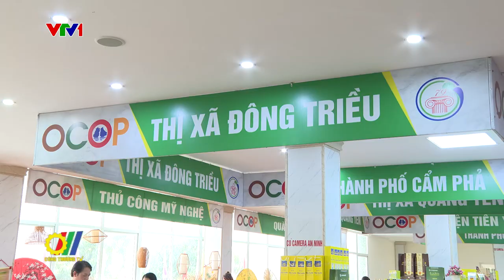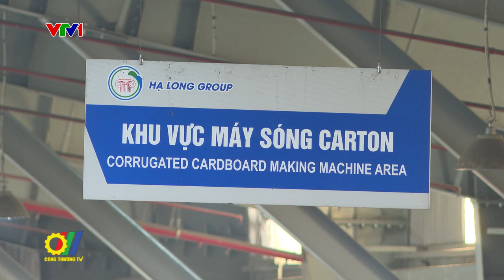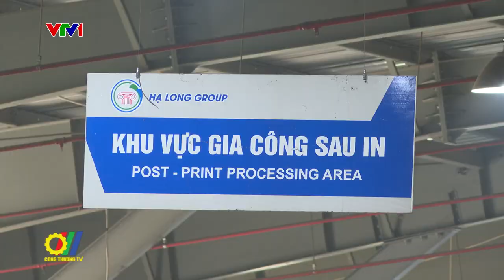Đẩy mạnh sản xuất tiêu dùng hàng hóa “xanh” vào hệ thống phân phối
Tại Việt Nam, đẩy mạnh sản xuất tiêu dùng hàng hóa “xanh” đã được xác định là một trong những định hướng phát triển kinh tế bền vững. Năm 2023, khảo sát của Công ty phân tích dữ liệu và đo lường toàn cầu (Nielsen IQ) cho thấy, 49% người tiêu dùng Việt sử dụng sản phẩm có thể tái chế; 47% chỉ mua đồ gia dụng, hàng tiêu dùng cần thiết; 45% có ý thức phân loại rác tái chế và tiết kiệm điện; 38% ủng hộ doanh nghiệp có những hành động thiết thực nhằm cải thiện môi trường; 80% người tiêu dùng sẵn sàng chi trả nhiều hơn cho các sản phẩm có cam kết “xanh” và “sạch”, sản xuất từ những nguyên liệu thân thiện với môi trường...